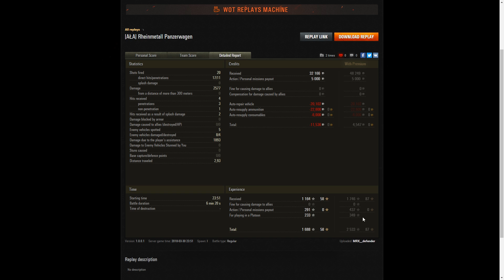[AŁA] Rheinmetall Panzerwagen (BDSM)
Bohater: MRX__defender